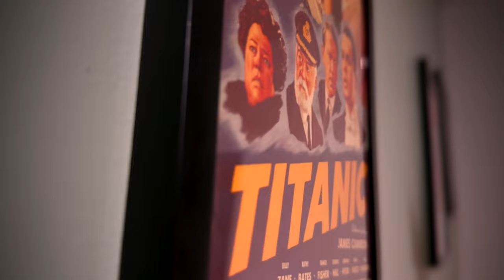Art The Clown Comes Home For Christmas!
Terrifier 3 gets a home release date for digital and collector editions. I break down the holiday offerings and when you can expect to put a little Art under the Christmas tree.